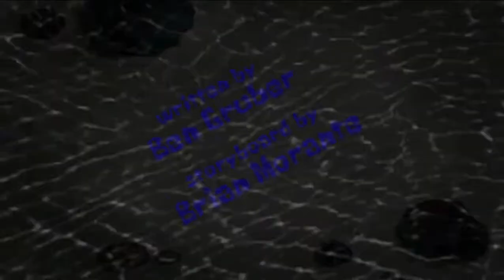Unreal Estate title card